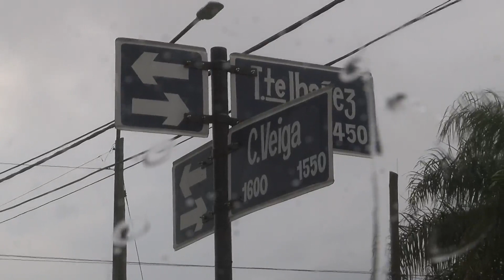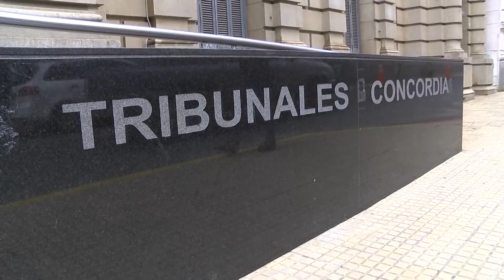Habló el abogado de la policía imputada por "homicidio simple" en Concordia